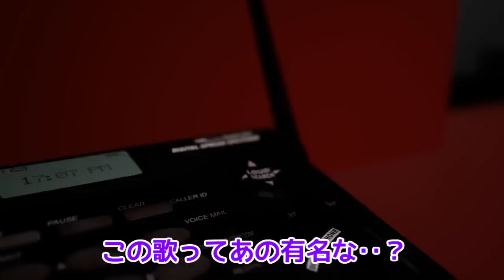【ゆっくり実況】面白すぎるホラー脱出ゲーム！？世界で一番ぶっ飛んでて笑えるゲームやってみた！！【GO HOME】【たくっち】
今回は【GO HOME】のゲーム実況をゆっくり実況プレイでたくっちもやります！
とても面白いゲームだったのでかなり進めちゃいました！